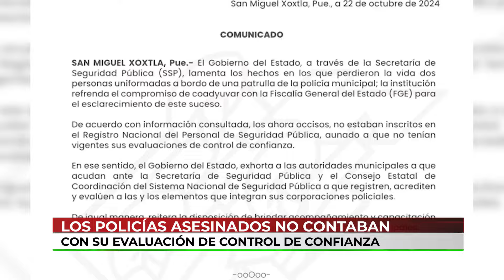Canal13Puebla 🚔 ¡A sangre fría, fueron asesinados dos policías municipales del municipio de Xoxtla.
Noti13DeLaTarde 🚔 ¡A sangre fría, fueron asesinados dos policías municipales!

🚨 Los uniformados se encontraban a bordo de una patrulla, en el municipio de Xoxtla en Puebla, cuando fueron acribillados a balazos.

🔎 Cabe destacar que los policías asesinados, no contaban con evaluación de control de confianza vigente.